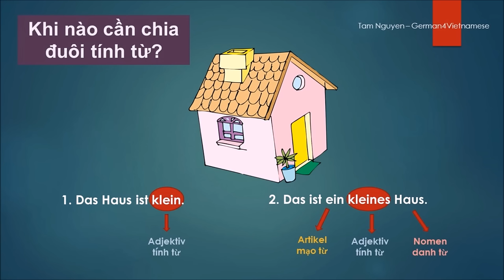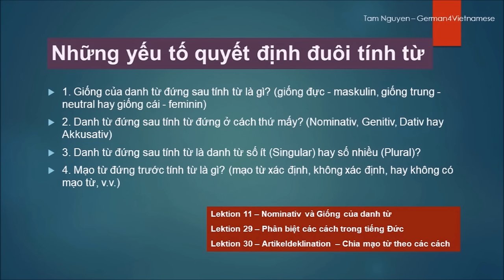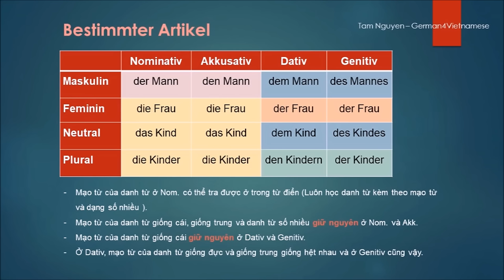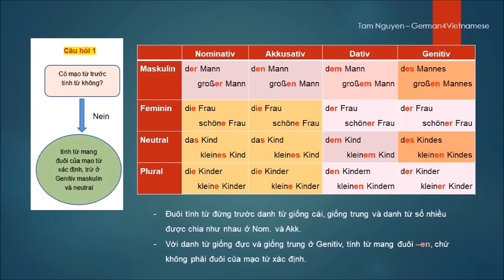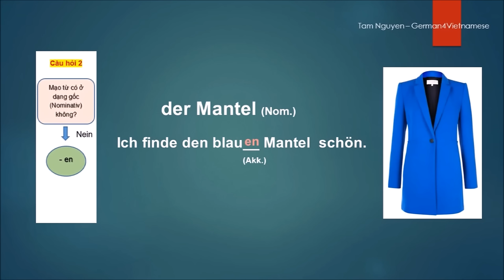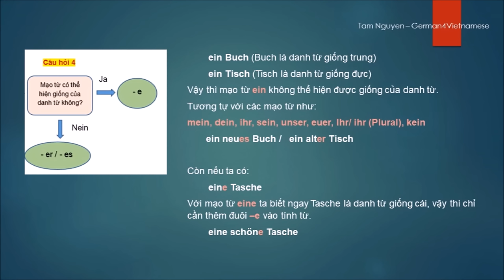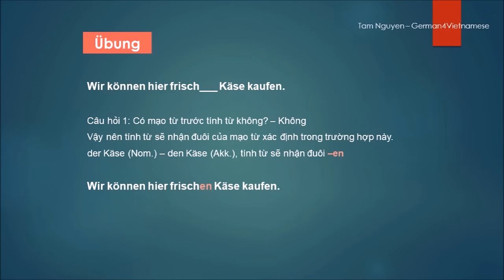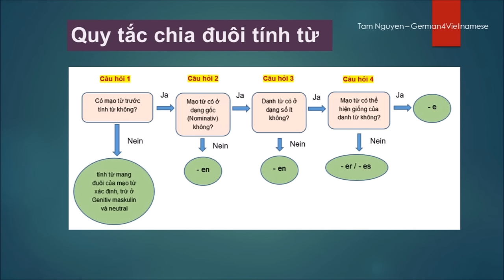Lektion 32 💎 Adjektivdeklination - Chia đuôi tính từ (A2) I Tam Nguyen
🌟 Zusätzliche Materialien (tài liệu tham khảo) 🌟